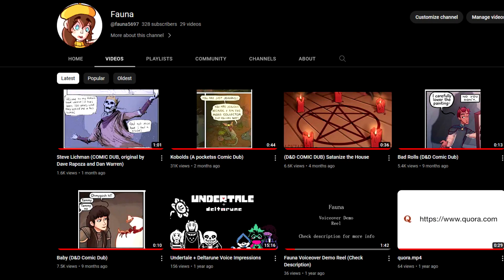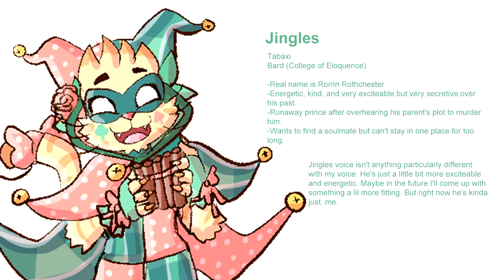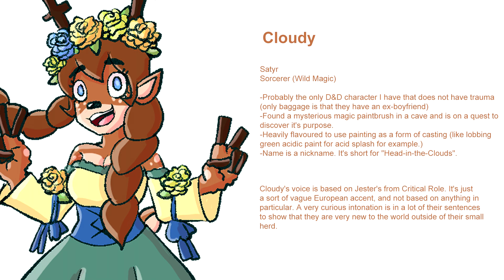My D&D Character Voices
Meet some of my D&D characters! :D I love them all they are my little babies.

Credits:
Character Art: Me
The D&D-ish music: Me

Also for those participating in Art Fight check out my profile!